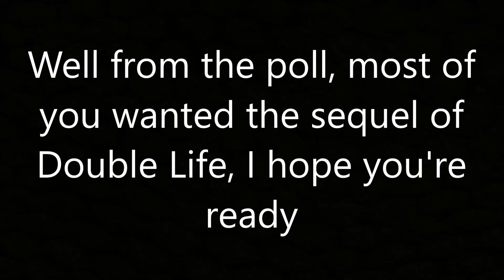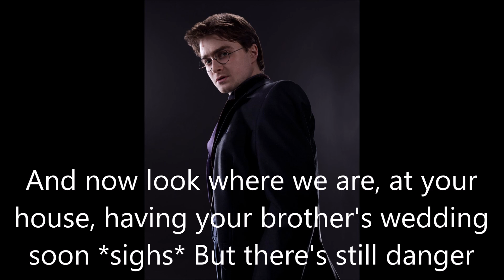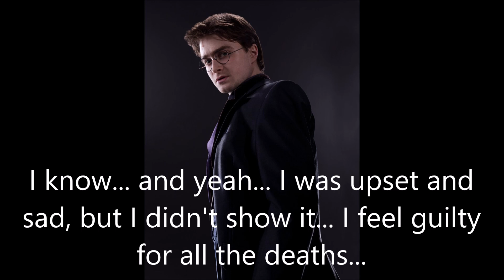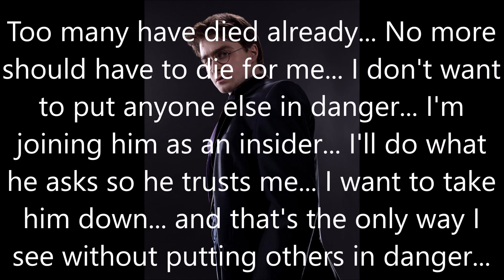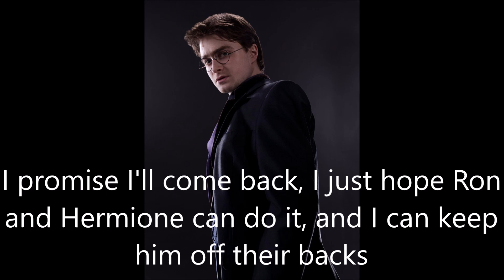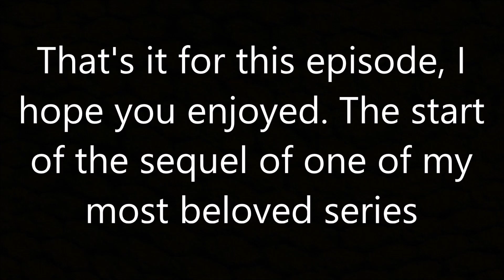Harry Potter - The Dual Life #1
I hope you're ready, but I don't think you are